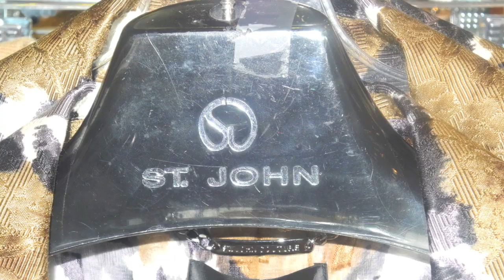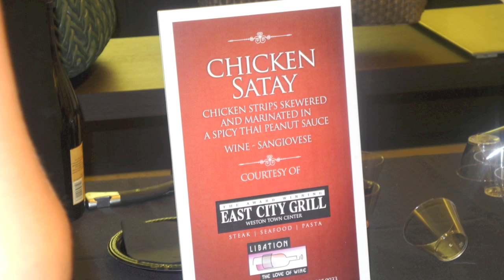think magazine at the colonnade outlets featuring niki taylor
Think magazine at the colonnade outlets in sawgrass mall dine n shop event to benefit the boys n girls club of Broward county with special guest super model niki taylor.